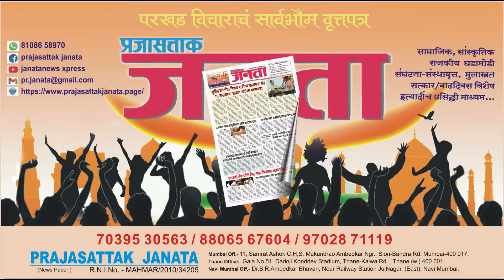खरेखुरे आदिवासी अजूनही शासकीय योजनांच्या लाभापासून दूरच